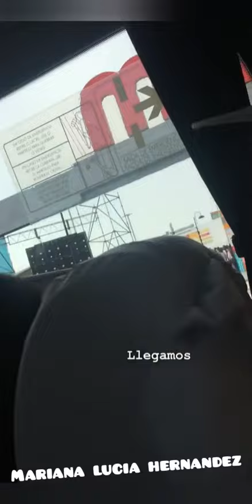Elenco de Ojitos Hechiceros 2 rumbo a Minka - 50 capítulos de la novela - Del Barrio Producciones